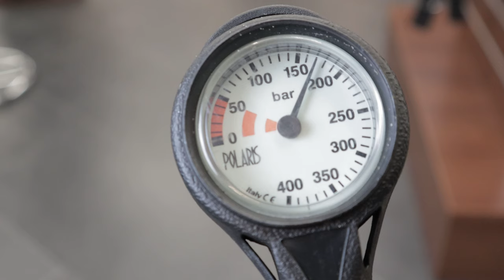Open Water Diver Einführungsvideo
In diesem Video wird erklärt, wie ihr euer Tauchgerät richtig vorbereitet und was ihr beachten müsst bevor ihr euren ersten Tauchgang startet.

Tauchlehrer in diesem Video: Jürgen Derichs